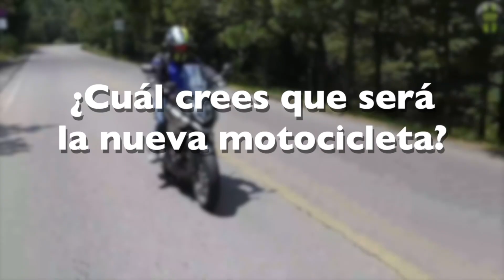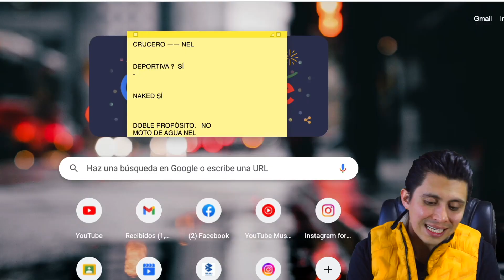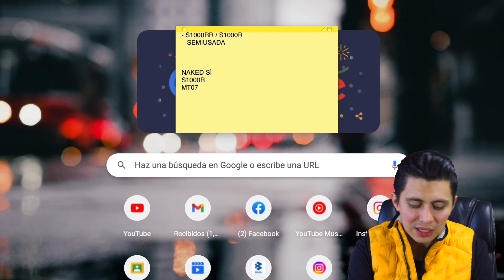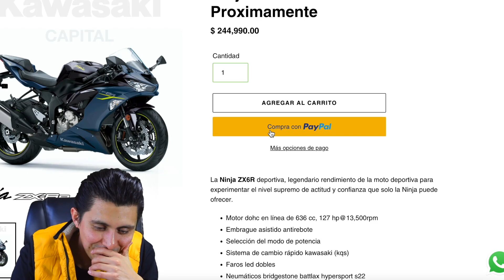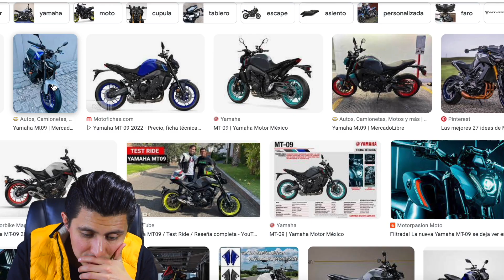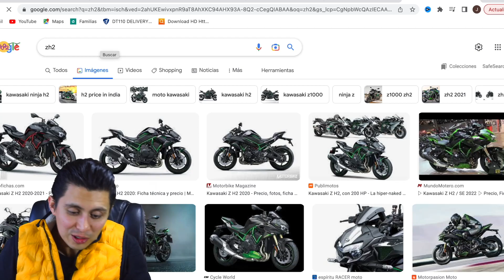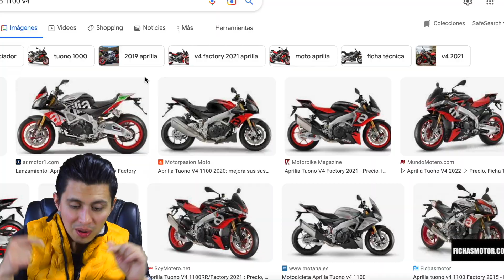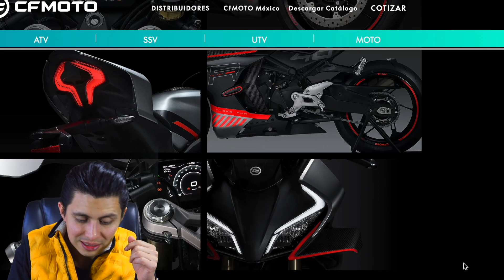¿Por fin una DEPORTIVA?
Secciones:
0:00 ¿Se va la BMW R NineT?
1:00 ¿Por qué Deportiva.o Naked?
4:25 BMW S1000 R o S1000 RR
6:00 Ninka 663 ZX6R, Honda CBR 600 o Yamaha R7
7:35 Yamaha MT-07, Triumph Street Triple R
9:50 Kawasaki ZH2
10:40 Aprilia Tuono V4 1100
12:10 CFMOTO 450 SR
13:40 Inicia el 2023